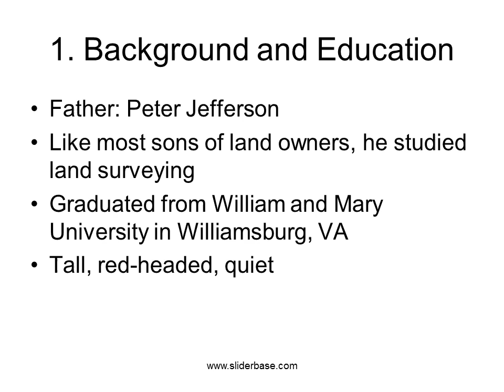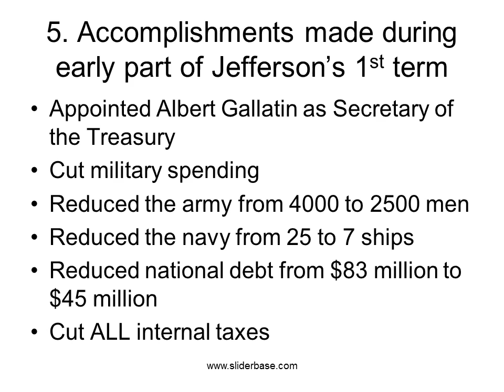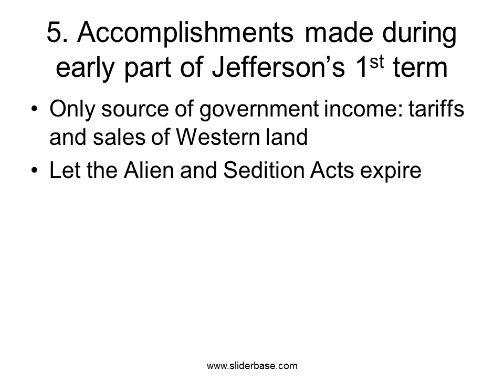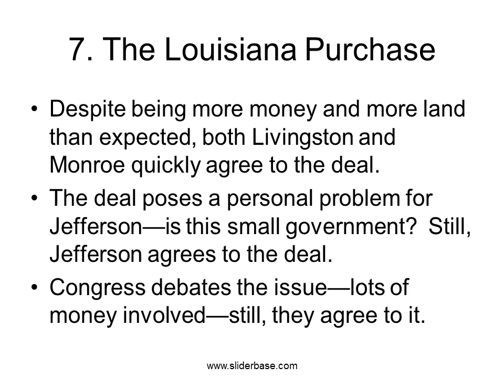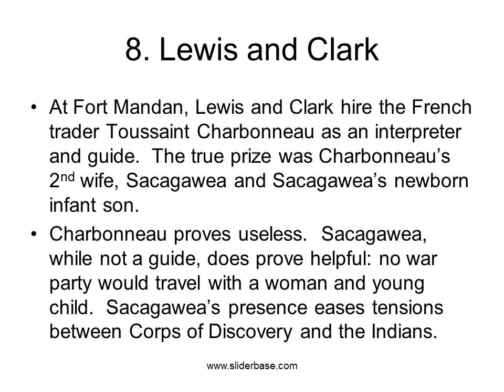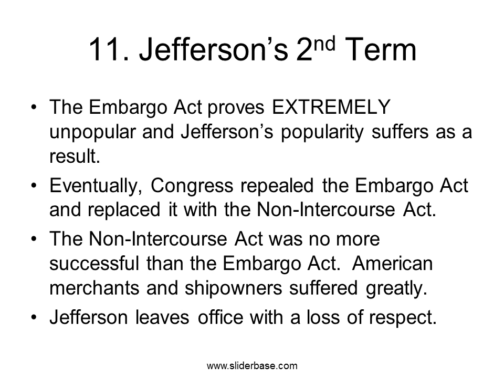Thomas Jefferson – The Country’s Greatest President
Background and Education
Father: Peter Jefferson
Like most sons of land owners, he studied land surveying
Graduated from William and Mary University in Williamsburg, VA
Tall, red-headed, quiet

Political Beliefs
The government which governs least, governs best
Strongly favored States Rights as opposed to a strong national government
Believed in a strict construction, or strict interpretation, of the U.S.Constitution
Wanted to end all taxes of any kind paid by U.S. citizens

Accomplishments Prior to becoming President
Wrote the first draft of the Declaration of Independence
Wrote the Statute of Virginia for Religious Freedom
Created the University of Virginia
Served as an ambassador to Europe from the United States

The Election of 1800
Instead, the Democratic-Republicans won the election
Both winning candidates, Jefferson and Burr, received 73 electoral votes
Election was settled the House of Representatives after 35 votes
Hamilton swings the election to Jefferson and angers Burr
The messed up election pointed out the need for a Constitutional amendment regarding the Presidential election process.
The 12th Amendment modified the Constitution so that the President and the Vice-President are elected using separate ballots.

Issues with the Courts
With Marbury vs. Madison, the Supreme Court established the concept of “Judicial Review” of laws
Judicial Review means that the Court may decide if a law is constitutional or not.
If a law is judged to be unconstitutional, or goes against the U.S. Constitution, then the law ceases to be a law.